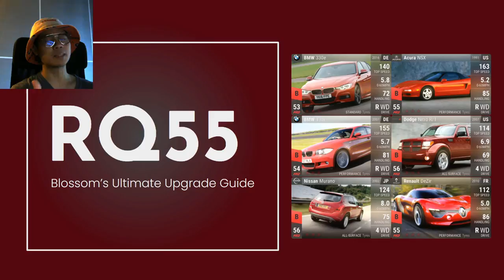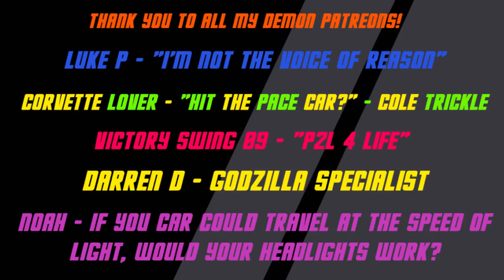THE ULTIMATE UPGRADE GUIDE: RQ 55! | TOP DRIVES